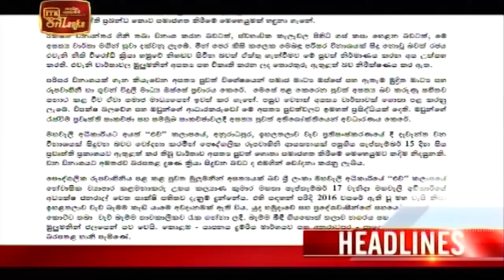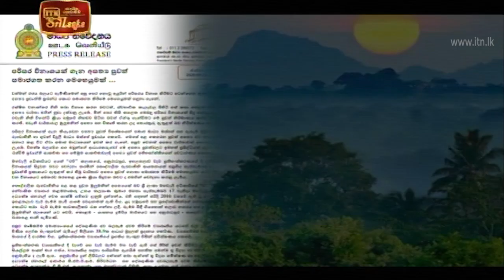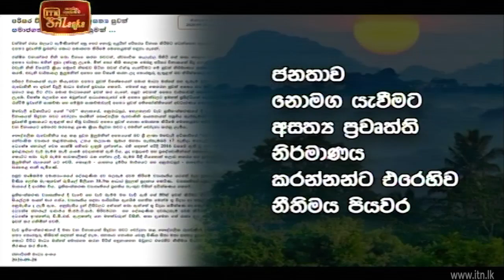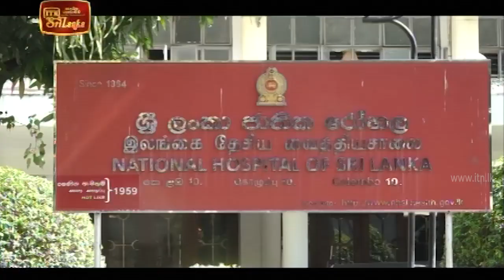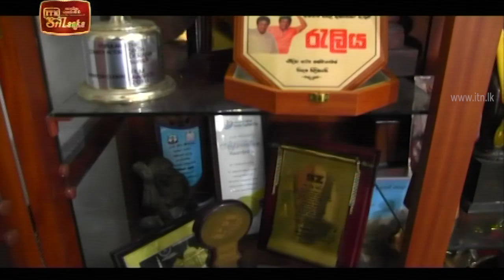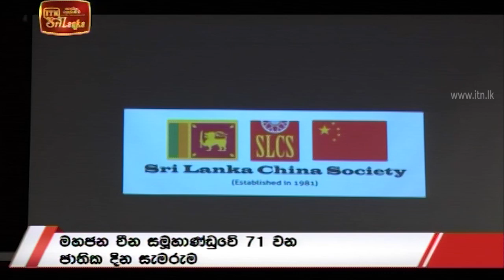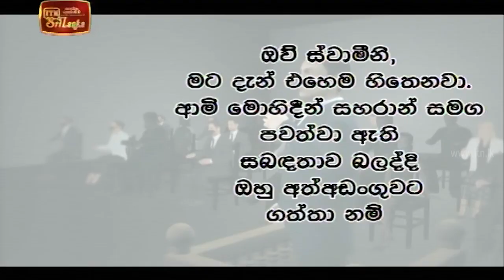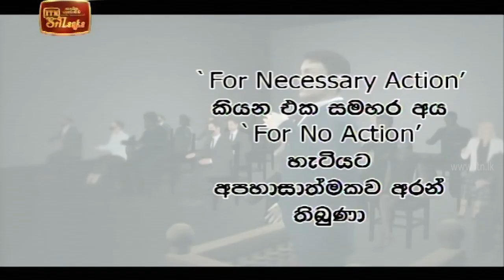ITN News 2020-09-28 | 09.30 PM